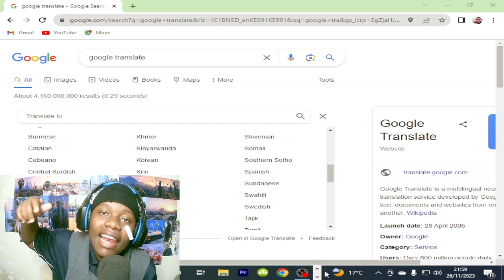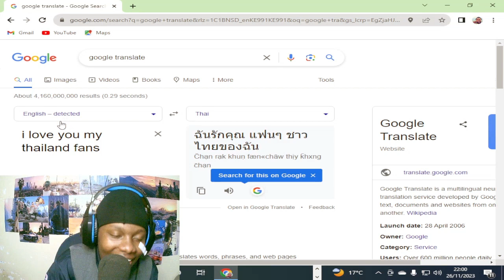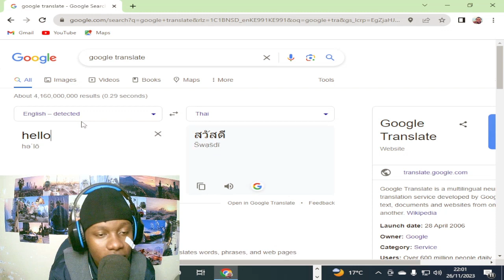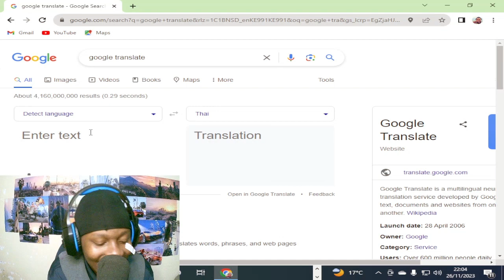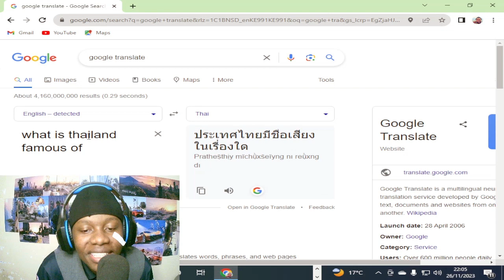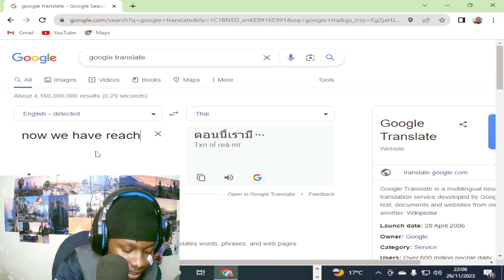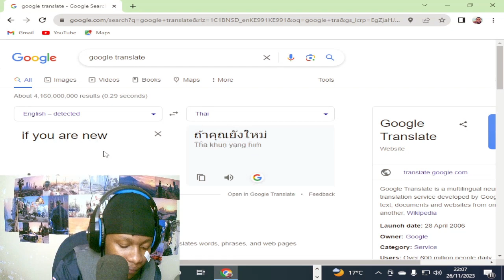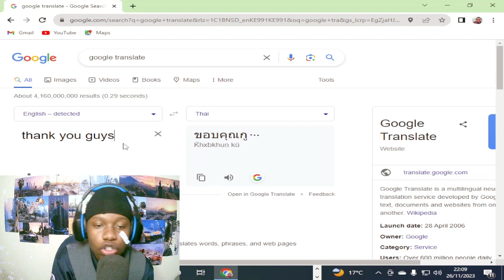เรียนภาษาไทยครั้งแรกในฐานะชาวแอฟริกัน 😁 : LESSON 01(ภาษาน่าสนใจมาก 🇹🇭❤️)